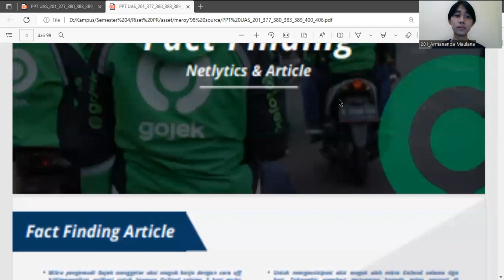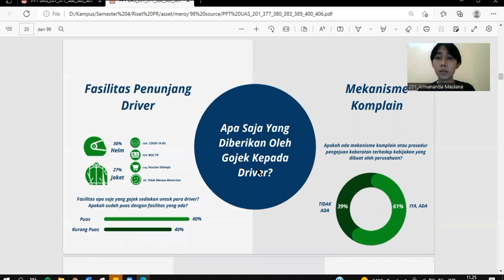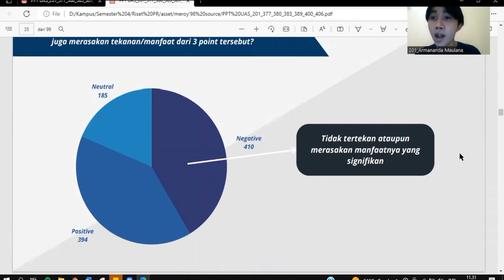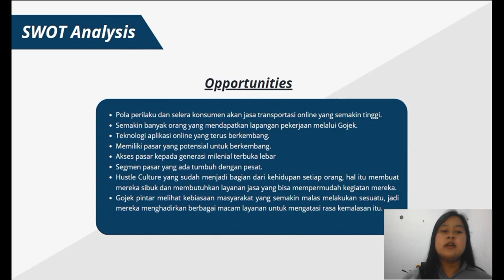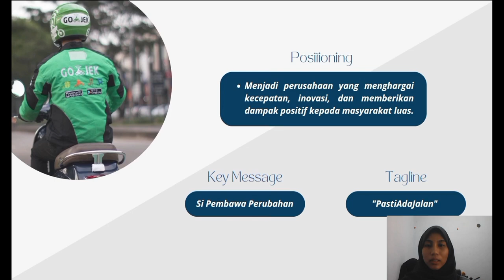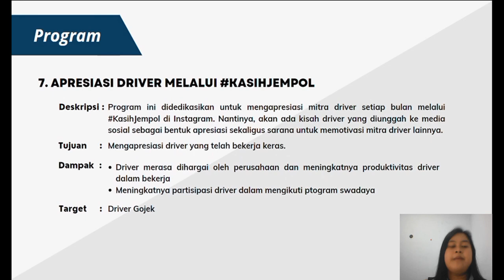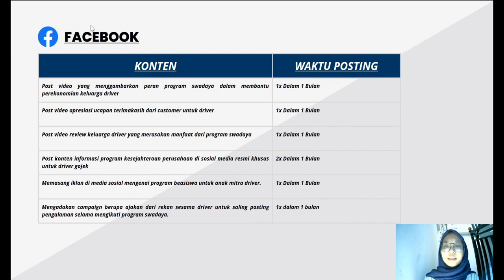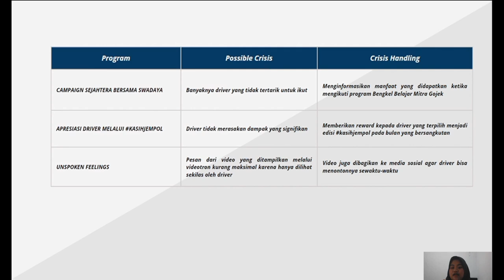Research for Public Relations Presentasi Gojek Tim Meroy'98: Dokumen Tier Silver (Full)